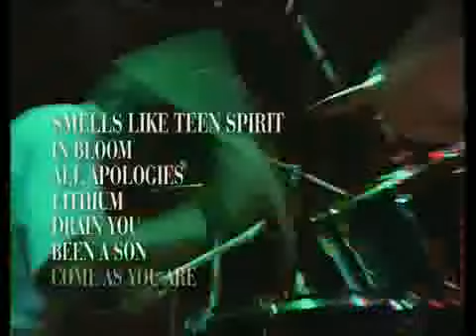ML 45748712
Video Migrado